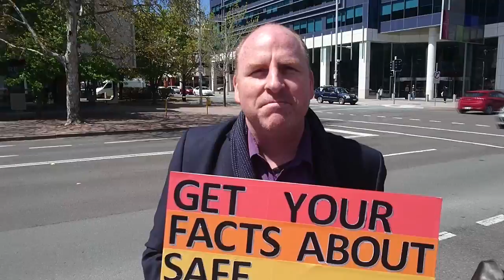Statement by ACT Safe Schools at Reclaim Australia anti Safe Schools protest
A statement from the actual people who run the ACT Safe Schools program, who were at the protest to set the facts straight about the program and stand up for it. Taken at the Reclaim Australia anti Safe Schools protest and counter protest in Canberra, 5th October 2016.